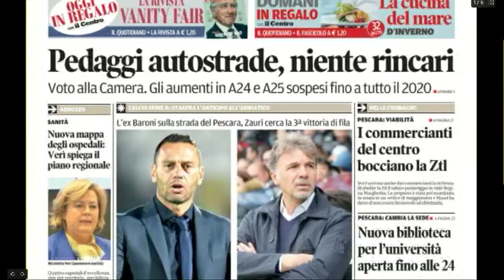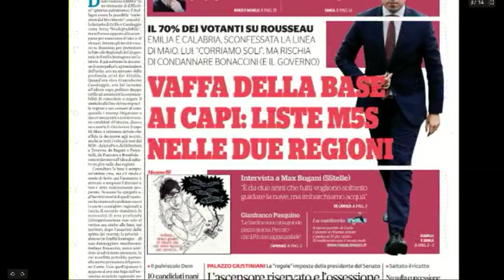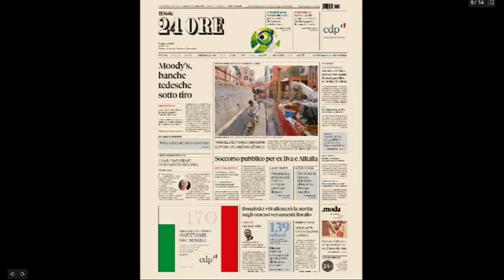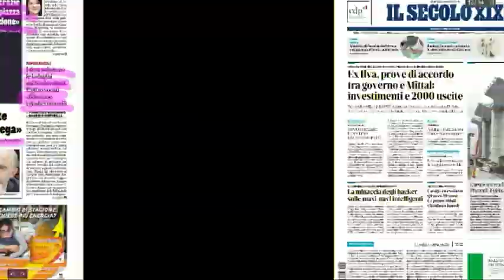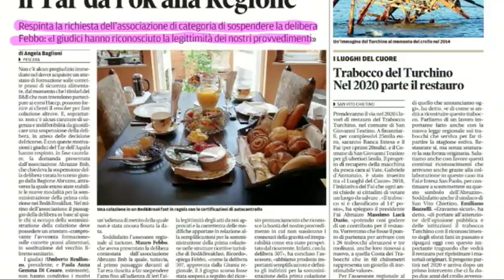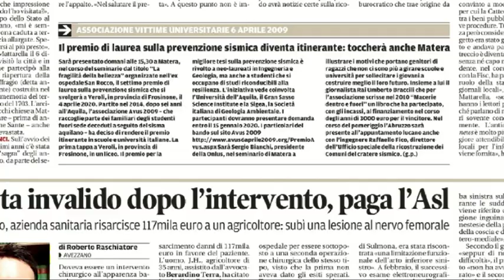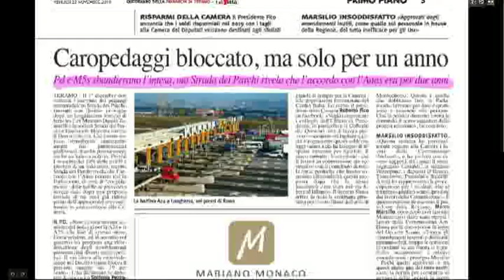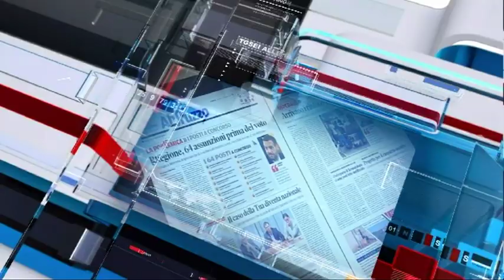Mattino 6 rassegna stampa di venerdì 22 novembre 2019